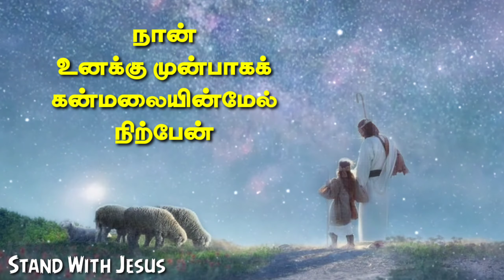Daily Spritual Seeds #112 | Daily Bible | Tamil Christian whatsapp status